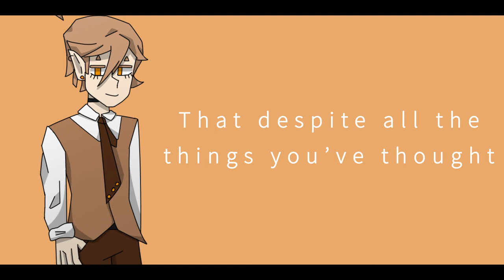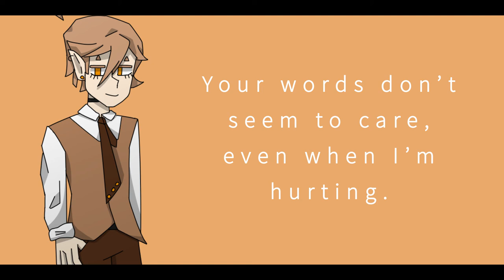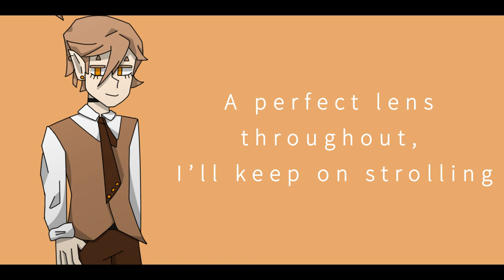Perfect Lens // MAIKA (Vocaloid Original)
oops i wrote a song in 1 day haha

i know this reads alot like a vent song but i really promise its not! its the next song after re:loop in a wacky little side-series im working on as a break from devil's advocate

i have alot of cool songs planned for the rest of 2020 (hopefully) and im glad so many of you have stuck around to listen to my wacky music

big thanks to my friend toxi who offered to draw the art for this pv after i asked at literally 2 am lol

If you would like to submit subtitles for my songs, please use this link!

credits:
vocals: maika
music/pv: tart